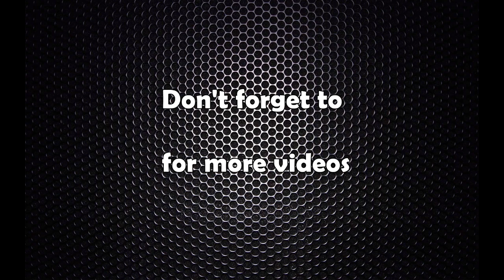के साँच्चै तेर्सो आँखा खोल्न संभव छ ?